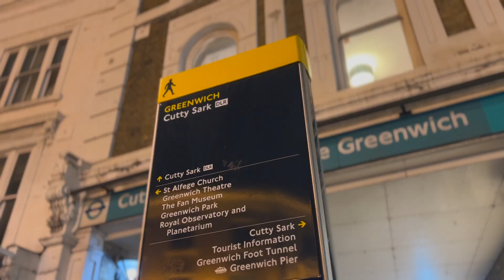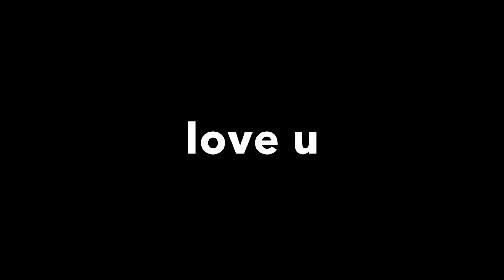​ @UniversityGreenwich | CAMPUS VLOG | HOW IT LOOKS AT NIGHT| Anushka Vlogs | UK | 2024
BE MY FRIEND:

👋🏻 Clubhouse - anushkkk_

WHO AM I:
My name is Anushka. I'm a London-based full-time Partnerships and Marketing Manager at a Digital Marketing firm. I am also an MBA (International Business) student at the university of greenwich. And I have also completed my MSc in Global Marketing from the British School of Fashion. Youtube is a way for me to help all the students coming to the UK. When I came here I didn't know anyone, so I decided that I will utilize my youtube to help others. I also share my family videos on my youtube channel too. So you will find two kinds of playlists, one for student videos and one for lifestyle and family videos.
If you'd like to talk, I'd love to hear from you. Comment on any of my youtube videos and I promise you'll get a reply from me. This will be the quickest way to get a response!

These are 4 welcome gifts for you all as you are new to my channel.

Gift no 1: If you are an international student and planning to get a credit card for yourself, then use my referral ) because I'm a trusted user so my referral link might help you all to get approved for your credit card, just make sure that after clicking this link, you give all correct details while filling up the application form. Show that you earn good and fill up all your details correctly. You will definitely get it. And If you wanna know the benefits of having an American Express credit card then watch this video

Gift no 2: If you just arrived at London and trying to find the best food delivery app, here's my referral ) and have £10 off across your first 4 orders! Enjoy!

Gift no 3: If you want to send money to your country sitting in london and at the LOWEST transfer cost possible, then use this ) and get fee FREE transfer up to 500 GBP.

Hope you liked the gifts! And there is something SPECIAL which I want to share with you,  is my CV. I have spent 8 hours to make this CV, so I am sure this will help you.
You can purchase my CV by paying and submitting your email and in reply, I will send you my editable CV which you can use and remake your CV. I have made this CV in such a way that any hiring manager will like the structure.

I would love to talk to you guys! So,  I will reply to each and every comment I promise! How are you all? Thanks for patiently waiting for my new vlog. You all know that i'm an international student here & vlogging keeps me happier!

HI!!! And leave a comment because I would love to know you guys! ❤️☺️☺️☺️
don't forget to get connected with me on my Instagram! ❤️❤️❤️

And this is UNDOUBTEDLY the best campus in London. Due to the covid situation,  I couldn't film the whole campus vlog, but I will keep making more vlogs. But I'm sure you'll like this one.
Also, let's get connected on Instagram -  Anushkkk_
If you are from the UNIVERSITY OF GREENWICH, DM me and say hi!

UNIVERSITY OF GREENWICH | CAMPUS VLOG | How it looks at night | Anushka Vlogs | UK | 2022

2021
International students
UK Gov
Bangladeshi
Asian
Indian
Pakistani
British , UK study ,
Romanian , London university , UK best university , UK top university , why you should study in uk, uk lockdown